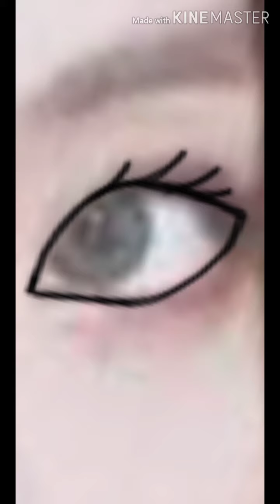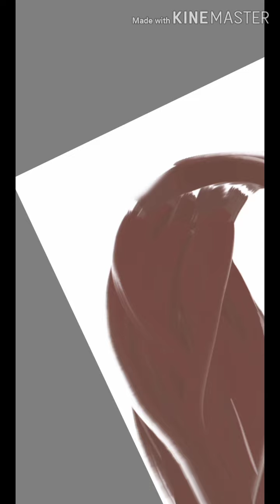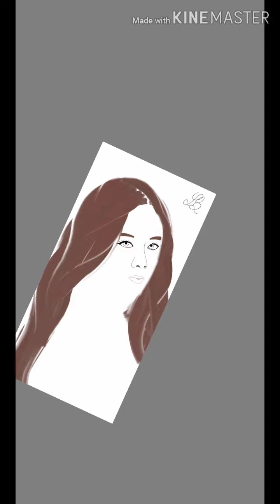[Fanart] Blackpink Jisoo | Autodesk Sketchbook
Bonjour ^^

Rose XOXO